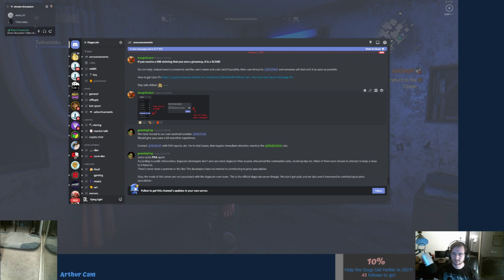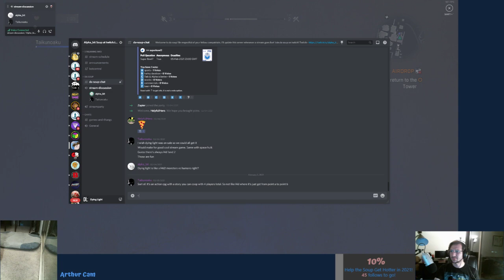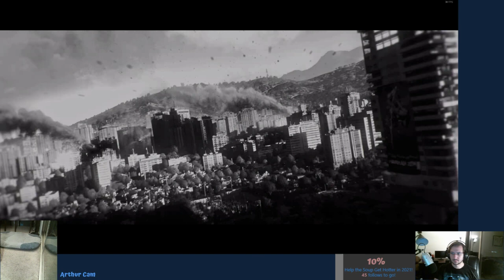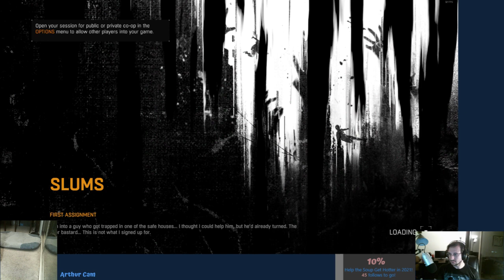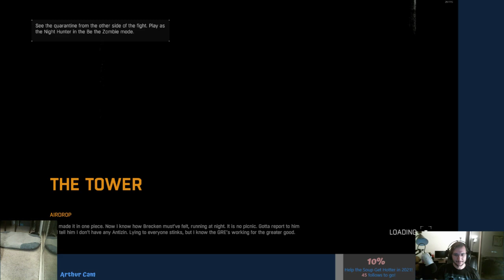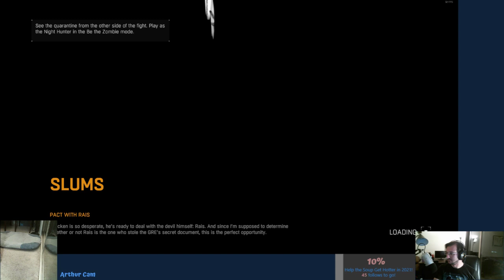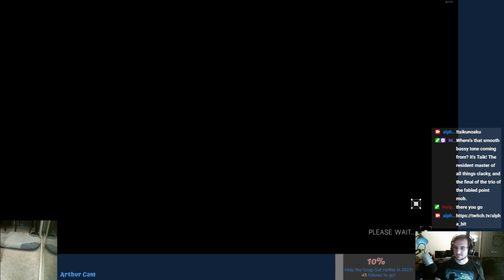SOUPER BOWL SOUP - FPS fun w/ Taik Pt. 2